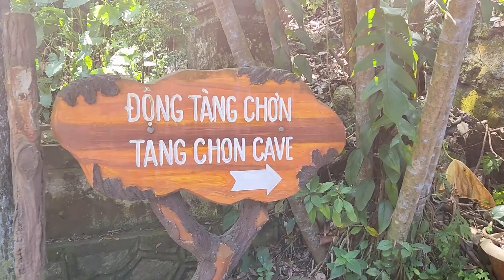🇻🇳 베트남 다낭 마블마운틴(오행산) 호이안 바구니배 ⛵ | 베트남 다낭 3박5일 패키지 2/5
00:00 Hana Ngon 식당
00:20 미케비치
00:27 마블마운틴(오행산)
02:10 호이안 바구니
04:32 망고로 마무리

오늘은 가족이 아닌 아빠만 떠난 다낭여행 영상입니다.

공주JC 특우회 회원들과 함께 한 다낭 패키지 여행을 함께 즐겨보세요~!

Camera 1 : Samsung Galaxy S22 | FHD(1920X1080) | 60fps
Gimbal : Dji OM4
Video editing tools : Adobe Premiere Pro 2023 and Media Encoder 2023

배경음악
Artist: tubebackr
Track: Eclipse